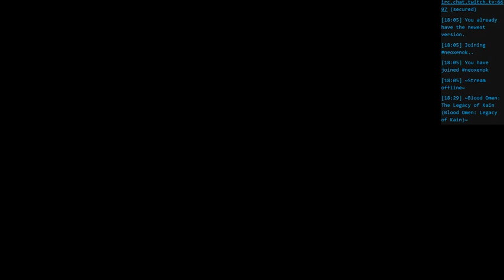Blood Omen Legacy of Kain Day 606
///Epic Battle Finale///

Kain's epic showdown with the two powerful magic users comes to a conclusion. Naturally, a lot of people are dead now, but that's just tuesday.